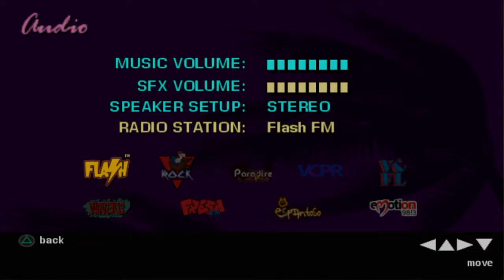GTA Vice City Stories PS2(PCSX2)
CPU : i5 8400
GPU : Integrated UHD 630
Ram : 8GB Single 3200mhz